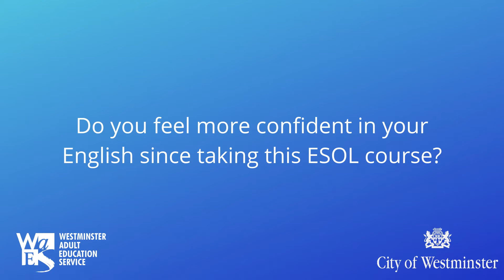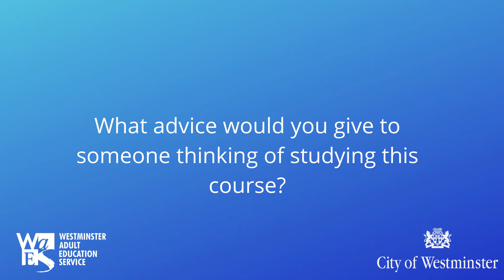Learner Spotlight Interview with Clara Fazari - ESOL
An interview with WAES learner Clara Fazari. Hear about Clara's experience improving her English language skills so far and how her studies at WAES are helping her to make the most of living in London.